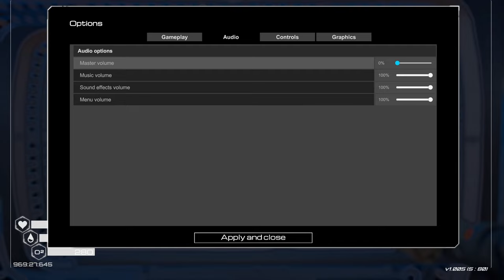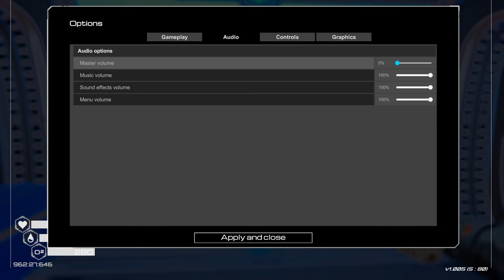[Planet Crafter] Part 6# Farming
subnautica but on mars planet crafter